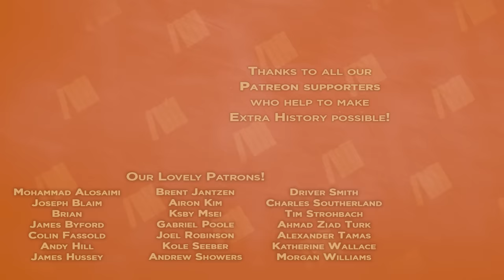Hogs in History - Creator and Destroyer - Extra History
📜 Hogs in History: Creator and Destroyer - In 1494, among the colonization forces from Spain, eight pigs arrived in Cuba. With multiple uses in culinary and craft trades, as well as their general top-tier hardiness, pigs would naturally propagate themselves throughout the Caribbean, and then to Central, South, and North America--but they were also incredibly destructive.

Download the World of Tanks game for free and use the invite code EXTRATANKS1 to claim your $15 starter pack.

Artist: Nick DeWitt I Writer: Robert Rath I Showrunner & Narrator: Matthew Krol I Editor: Joe Russell & Mac Owens I ♪ Music by Demetori I ♪ "Extra History Theme" by Sean and Dean Kiner